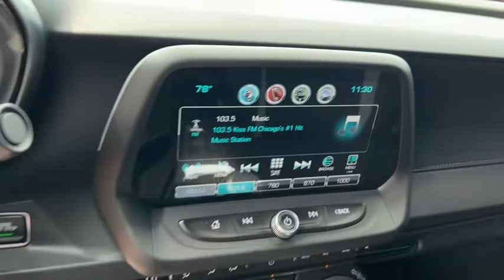2018 Chevrolet Camaro Elgin, Glendale Heights, Chicago, Schaumburg, Arlington Heights RT8286A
Red Hot Used 2018 Chevrolet Camaro available in 1230 E. Golf Road, Schaumburg, Illinois at Zeigler Chevrolet. Servicing the Elgin, Glendale Heights, Chicago, Schaumburg, Arlington Heights, IL area.

2018 Chevrolet Camaro 1LT - Stock#: RT8286A - VIN#: 1G1FB1RS7J0129765

Zeigler Chevrolet
1230 E Golf Rd

Recent Arrival! 2018 Chevrolet Camaro 1LT Red Hotbr19/29 City/Highway MPGbrSome of our used vehicles may be subject to unrepaired safety recalls. Check for a vehicles unrepaired recalls by VIN vehicle has been professionally cleaned and disinfected for your protection We accept all offers and approve most! Special Finance in lieu of Rebates. Tax Title Licensing and Fees not included. See dealer for details. At Zeigler Chevrolet of Schaumburg we take pride in treating our customers like family ensuring that your experience is one that you will never forget. Every vehicle has been through a multi-point safety inspection and professionally cleaned and disinfected for your protection. We are proud to service customers in Schaumburg Roselle Arlington Heights Elgin Chicago and all surrounding Chicagoland areas. See dealer for complete details dealer is not responsible for pricing errors. Price may exclude certain taxes doc fee charges and/or fees. See dealer for details. The value of used vehicles varies with mileage usage and condition. Book values should be considered estimates only. Some of our used vehicles may be subject to unrepaired safety recalls. Check for a vehicles unrepaired recalls by VIN FOR A GREAT EXPERIENCE.brAwards:br * JD Power Dependability Study * Car and Driver 10 Best Cars * 2018 KBB.com 5-Year Cost to Own Awards * 2018 KBB.com 10 Coolest Cars Under $25000 * 2018 KBB.com 10 Best Used Sports Cars Under $30000 * 2018 KBB.com 10 Most Awarded BrandsbrCar and Driver January 2017.